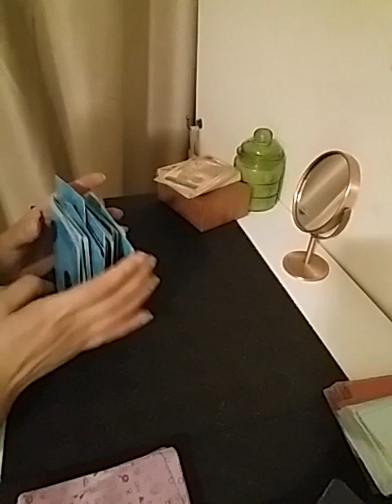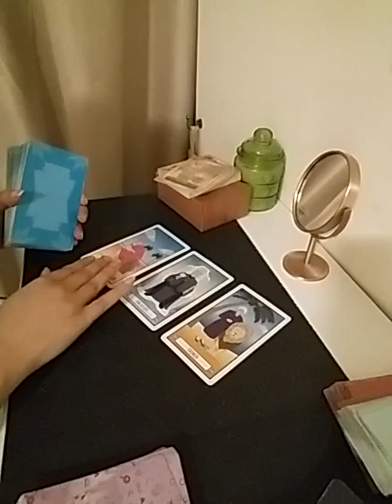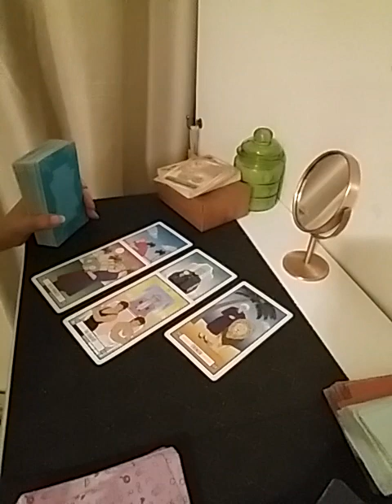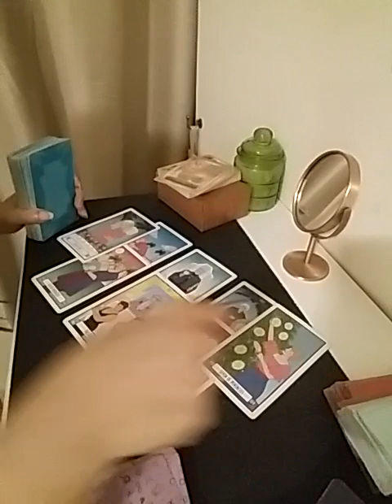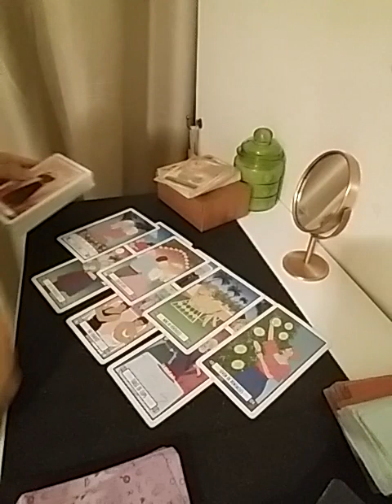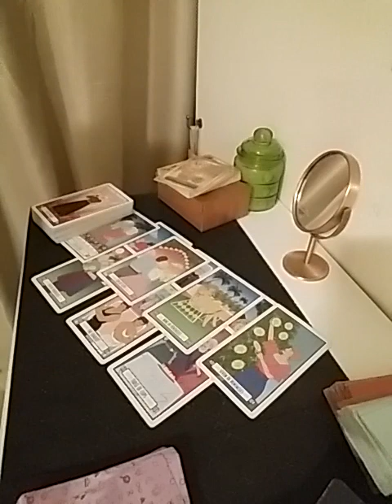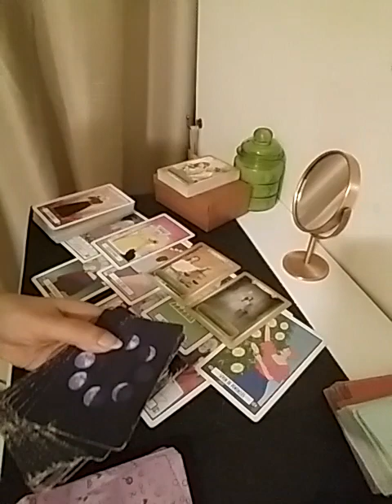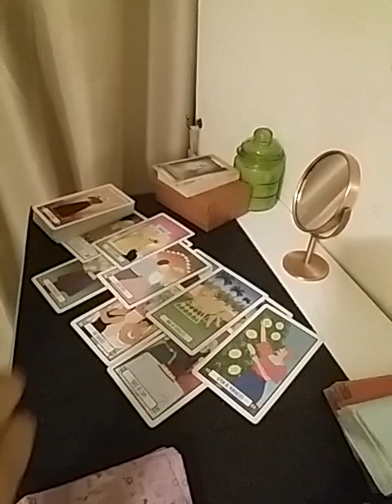GEMINI September 2023 ( 8 - 14 ) ~ OMG YOU ARE LOVED BY THIS PERSON LIKE NEVER BEFORE ❤ OFFICIALLY 💍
Services i offer :

1- 1 question reading - 35 USD

2- 2 question reading - 55 USD

3- 3 question reading - 70 USD

4- 5 question reading - 100 USD

5- Love n Relationships - 100 USD

6- 15 Minutes customized *SPIRITUALLY CHARGED* affirmations that give 100% RESULTS  - 100 USD

7- Consultation and step by step guidance to MANIFEST your Dream Desire and Goal.

8- Unique Scripting technique to manifest your desire - 80 USD

9- Protection from bad influences and energies - 60 USD

10- Removal of Black Magic - 100 USD

12- Dream Interpretation - 40 USD

13- Spiritually Charged Affirmations + Unique Scripting Technique - 150 USD

14- Money rituals - 60 usd

15- Love Rituals - 100 usd

16- Subliminals - 100 usd

17- Consultation along with 1 manifestation technique - 100 usd

18- Angel guidance - 40 usd

19- 5 Minutes Guided Meditation - 50 usd

20- 5 Minutes Affirmations - 50 usd